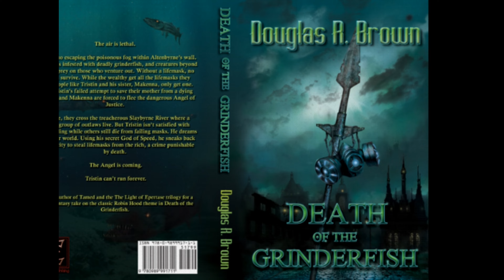Death of the Grinderfish cover reveal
This is the cover reveal for the dystopian fantasy, Death of the Grinderfish which releases on May 4, 2021. Preorder for kindle or nook now.